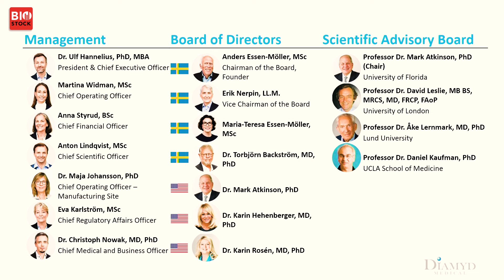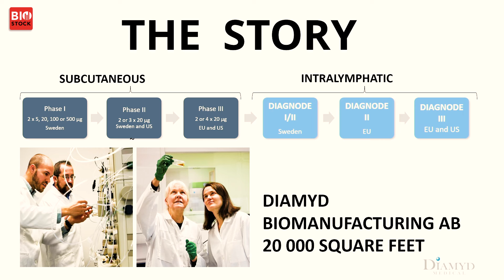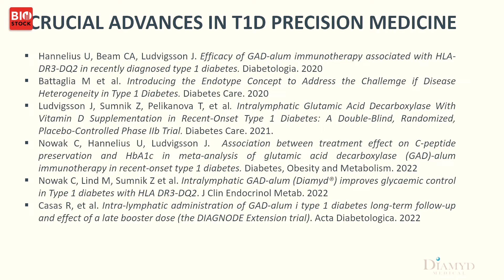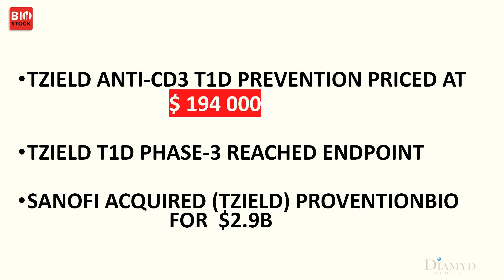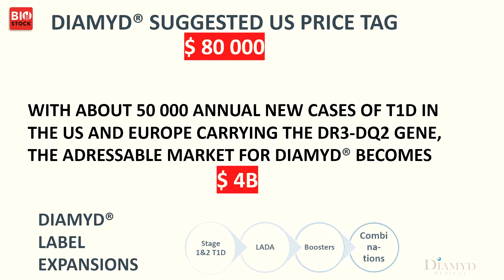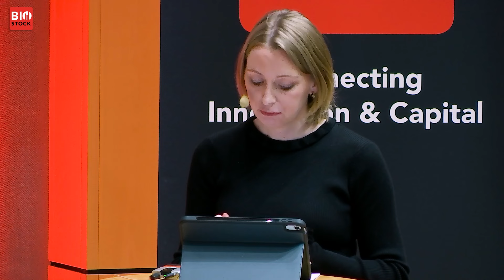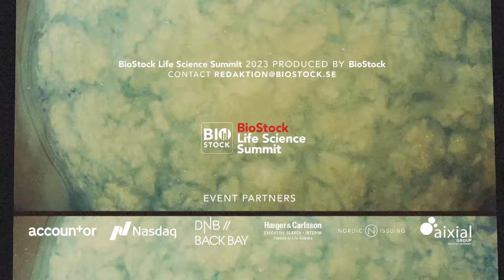BioStock Life Science Fall Summit | Diamyd Medical | October 2023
Diamyd Medical's chairman and founder Anders Essen-Möller presents the company at BioStock Life Science Summit in October 2023

0:00 Introduction
0:25 Team
0:51 Diabetes type-1
02:51 Diamyd's story
05:30 Recruitment in phase III study
05:57 Scientific papers supporting Diamyd
06:37 Sanofi acquisition of Provention Bio
08:55 Market potential
11:55 Q&A